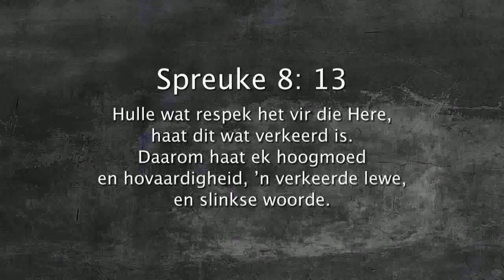Oordenking 19 Oktober 2017